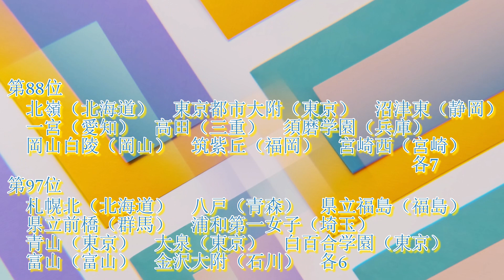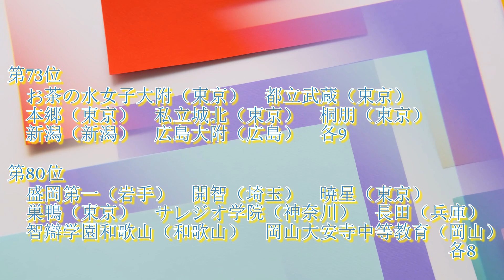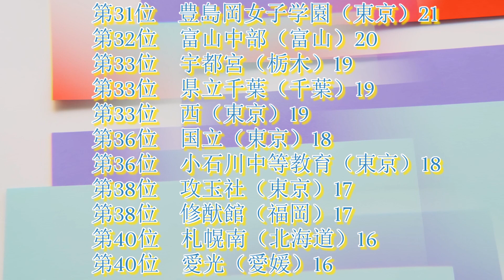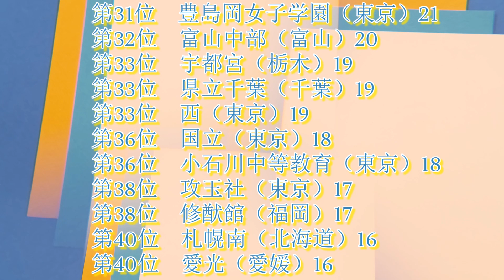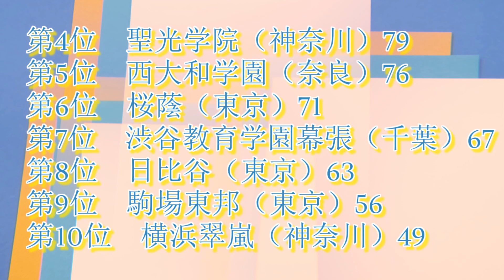東京大学（東大）高校別合格者数ランキング2021【ゆっくり読み上げ】（※第1報）上位100校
第1報の為、「筑駒」などの学校の集計がされていないバージョンですのでご了承ください。

祝福
作者名：shimtone　様